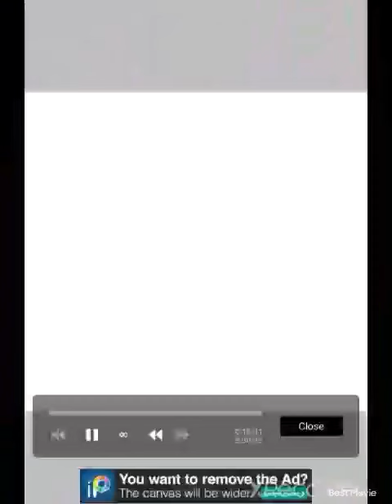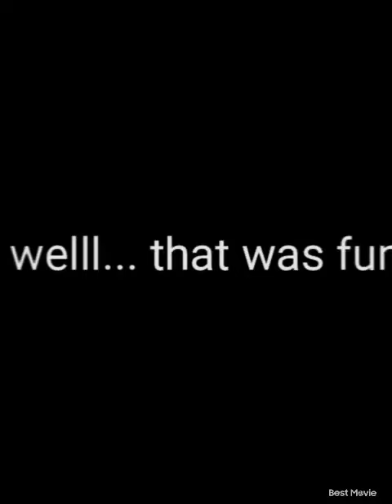drawing CURSED wof ships...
oh god somone save me -.- also! happy new years everyone!